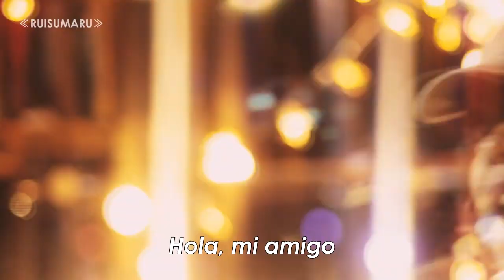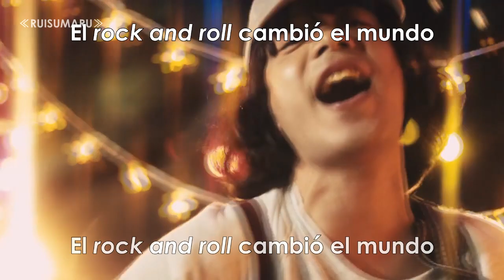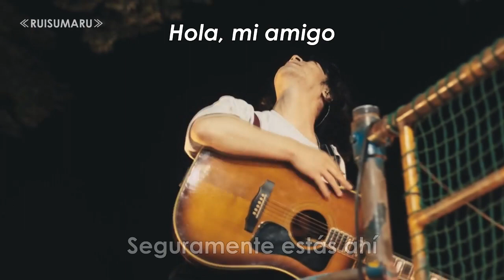Ging Nang Boyz: Angel Baby (Sub. Español)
Seguramente estás allí.